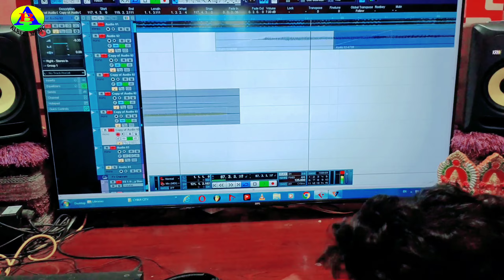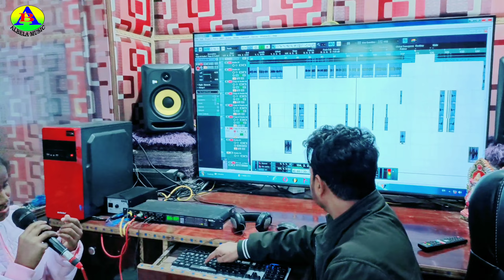Video _ ढोढ़ी कुआं कइले बा kuaa kaile Ba ~ Dhodi Ke Kuwa Kaile Ba ~ Chandan Chanchal Bhojpuri song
Video _ ढोढ़ी कुआं कइले बा •• kua kaile Ba ~ Dhodhi Ke Kuwa Kaile Ba ~ Nitu Sargam archestra video
Song :-  Dhodhi ke Kuaa Kaile ba
►Singer :-  Amrendra Albela & Nitu Sargam
►Lyricist :- Bhuwar Bhojpuriya
►Video Director :-
►Camera :-
►Editor :-
►Video By :-
►Producer :- Amrendra Albela
►Production Design:- Vikash GFX
►Language :- Bhojpuri
►Genre : Bhojpuri Lokgeet
►Special Thanks :-
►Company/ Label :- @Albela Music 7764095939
© All Copyrights Reserved To Albela Music
►Digital - Oxin Network
►Managed By -  Neeraj Devansh
►Digitally Powered by Oxin Network Private Limited
►  Email :Neeraj@oxinmedianetwork

♪ Jio Saavn -
♪ Wynk -  ​

2023 ke superhit Bhojpuri video song
2023 ke baval video song
2023 ke new archestra song
new DJ remix archestra song
2023 ka hit popular archestra song
DJ remix Devra dhori chatna BA
DJ remix Kua kaile ba
new viral video song 2023
khesari Lal Yadav ka murgi wala song
Pramod Premi ka murgi wala gana
murgi Ara ke hiya
2023 ke hit popular gana
new brand video song
video DJ remix song
arkestra video gana
Neetu Sargam ka 2022 23 ka gana
2023 ka Shilpi Raj ka new song
Shilpi Raj ka new DJ remix gana
Neetu Sargam ka new brands gana
Neetu Sargam ka new video gana
Neetu Sargam ka 2023 ka gana
Amrinder Albela ka popular hit gana
Narendra Albela ka new gana
Amrendra Albela ka niche Shahar Ludhiana BA
niche Shahar Ludhiana BA DJ track
HSR Ludhiana
Amrendra Albela ka blast popular gana
2023 ka Amrendra Albela ka hit gana
26 January ka 2023 ka 23 ka gana
new Desh bhakti DJ remix song
new video brand gana
Kuan kaile BA DJ track karaoke
Dhoni ke Kuan kaile BA
brand popular gana
2023 ka archestra mein hit gana
Mani meraj ka new video gana
Mani marriage ka 2023 ka video gana
funny marriage ka brand hit gana
khesari Lal Yadav ka naya video song
Chandan Chanchal ka new video gana
Chan Chan Chandan Chanchal ka brand
Chandan Chanchal ka DJ remix song
Chandan Chanchal Ka dhodi Kua kaile BA
Chandan Chanchal ka new arkestra song
Pramod Premi ka naya 2030 ka video
Albela music ka naya brand gana
Albela studio ka new song
Albela studio ka 2023 ka gana desh ka gana
2023 mein tabahi machane wala gana
2023 ka brand hit gana
new Bhojpuri gana
Pawan Singh ka new brand gana
Pawan Singh ka 2023 ka video
Singh ka new arkestra song
Amrinder Singh Albela ka new brand gana